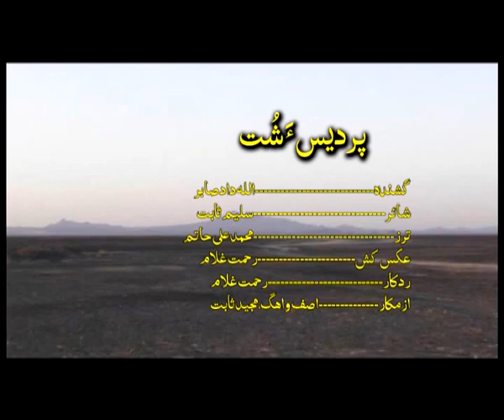New Balochi HD Songs 2019 - Pardes A Shout - Allah Dad Sabir